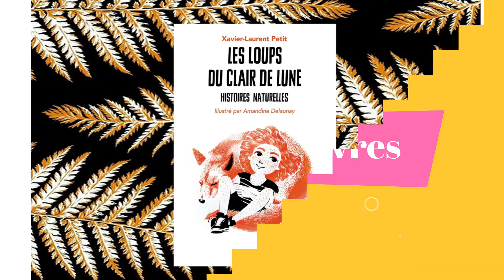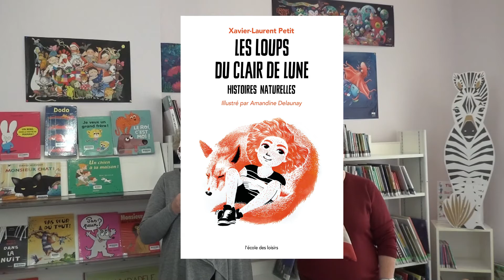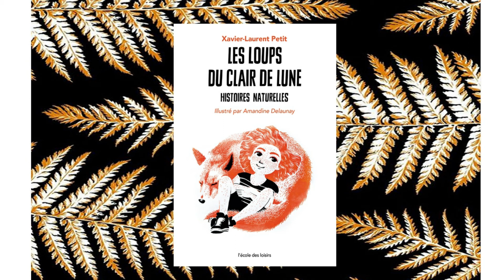Les loups du clair de lune - Échappée-livres 2021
Découvrez Les loups du clair de lune, un roman de Xavier-Laurent Petit, publié aux Éditions École des Loisirs.
L'un des cinq titres de la sélection Échappée-livres 2021.

Retrouvez toutes nos présentations BookTubes sur le blog de l'Échappée !